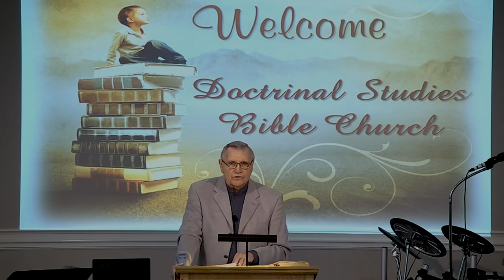DSBC - Ron Adema - Don’t Quench the Spirit - 5/27/2020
Series: Let Not Your Hearts Be Troubled

Lesson: Don’t Quench the Spirit